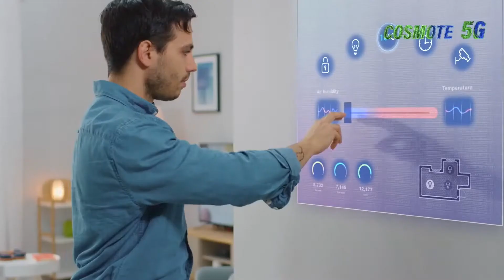Next is Now 2021 - Υποδομές, Πολιτικές & Κίνητρα προσέλκυσης επενδύσεων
Εισηγητής
Ιωάννα Δρέττα - Διευθύνουσα Σύμβουλος Marketing Greece

Πανελ
Αθανάσιος Λιάγκος - Εκτελεστικός Πρόεδρος Δ.Σ. - ΟΛΘ Α.Ε.
Γιώργος Βήλος - Γενικός Διευθυντής Ανάπτυξης - Fraport Greece
Στέλιος Ηλιάδης - Επικεφαλής Δικτύου και μικρών επιχειρήσεων Τράπεζας Πειραιώς
Καπτ. Γιώργος Κουμπενάς - Πρόεδρος Επιχειρήσεων Celestyal Cruises
Ιάκωβος Σιγάλας - Ανώτερος Διευθυντής Ναυτιλιακών, καυσίμων και υπηρεσιών, ΕΚΟ ΑΒΕΕ

Συντονισμός
Κωνσταντίνος Ρομποτής  -  Διευθυντής έκδοσης Real News

Η πανδημία επέφερε βαρύ πλήγμα στην κοινωνική ευημερία και την οικονομική δραστηριότητα παγκοσμίως. Ο τουρισμός είναι από τους πρώτους κλάδους που χτυπήθηκαν με ένταση και μέσα σε αυτή την υγειονομική κρίση δοκιμάζεται σκληρά.

Ο ελληνικός τουρισμός, παρά τις σημαντικές προκλήσεις με τις οποίες βρίσκεται αντιμέτωπος σε αυτή τη δυσμενή συγκυρία, εμφανίζει υψηλή ανθεκτικότητα, θέτοντας τις βάσεις για μια δυναμική ανάκαμψη τα επόμενα χρόνια έτσι ώστε να βρεθεί στην αιχμή της εθνικής προσπάθειας για την επιστροφή της Ελλάδας σε τροχιά βιώσιμης οικονομικής ανάπτυξης και κοινωνικής ευημερίας.

Σε μια περίοδο μεγάλων και έντονων ανακατατάξεων, με την πανδημία να αλλάζει τις προτιμήσεις των ταξιδιωτών παγκοσμίως, οι πρωταγωνιστές της τουριστικής αγοράς, στελέχη φορέων και επιχειρήσεων του κλάδου και εκπρόσωποι της περιφερειακής διοίκησης και της τοπικής αυτοδιοίκησης θα συναντηθούν στην Αθήνα για να αναλύσουν τον ρόλο που καλείται να διαδραματίσει ο τουρισμός στην ανασυγκρότηση της ελληνικής οικονομίας και τις τάσεις που θα κυριαρχήσουν στη μετά Covid-19 εποχή.

Η διαμόρφωση ενός νέου μοντέλου ανάπτυξης, η  περαιτέρω βελτίωση του τουριστικού προϊόντος ανά την επικράτεια με σεβασμό στις ανάγκες των τοπικών κοινωνιών, η ενίσχυση της συνεργασίας ανάμεσα στο Κράτος, τις περιφέρειες και τον ιδιωτικό τομέα, η προσέλκυση επενδύσεων, η δημιουργία νέων και ποιοτικών θέσεων εργασίας, η διασύνδεση της τουριστικής αγοράς με άλλους παραγωγικούς κλάδους της χώρας με στόχο την ενδυνάμωση της εξωστρέφειας της οικονομίας και η αξιοποίηση των κονδυλίων του Ταμείου Ανάκαμψης από τον τουριστικό κλάδο,  είναι τα βασικά «στοιχήματα» για την επόμενη ημέρα του ελληνικού τουρισμού και θα βρεθούν στην κορυφή της ατζέντας του συνεδρίου.